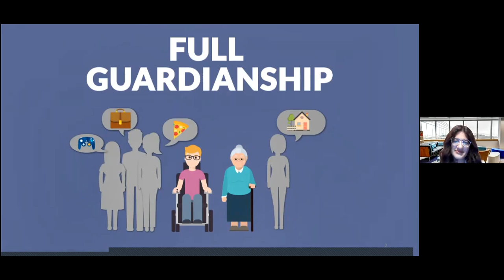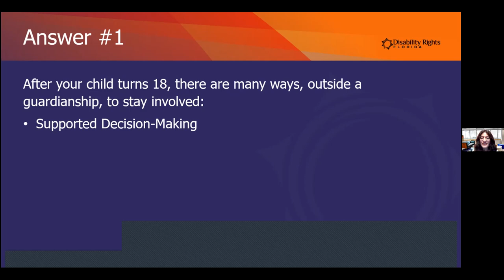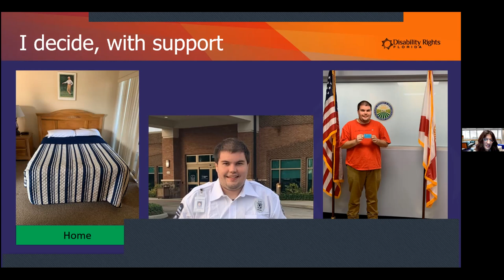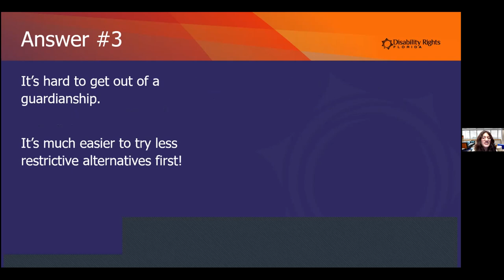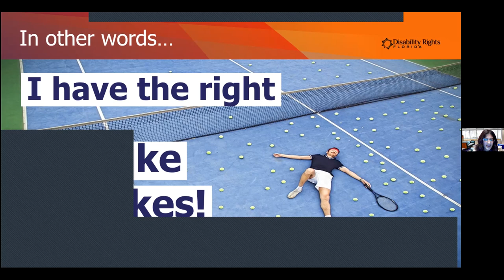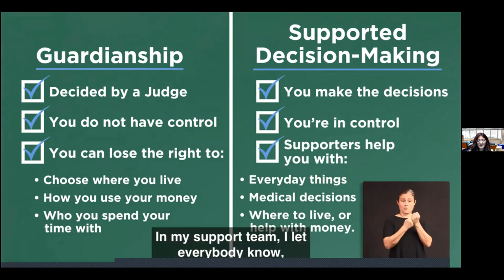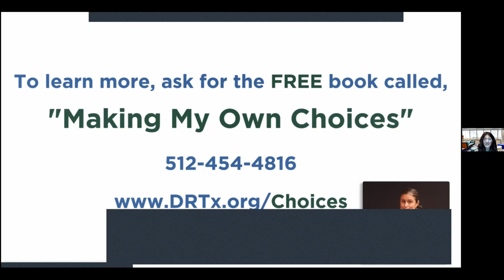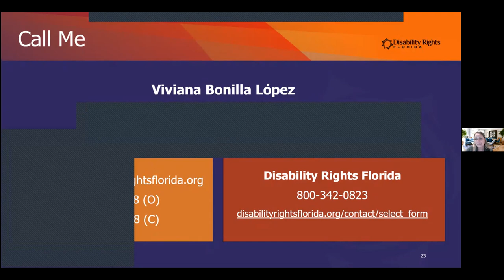Achieving Independence Through Supported Decision Making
Is your child turning 18 soon? Do you have questions about alternatives to guardianship? Are you looking for a way to help your adult child with a disability become more independent? This presentation is for you! During this session you will learn about Supported Decision-Making, which allows people with disabilities to keep their rights and make their own decisions with the help of people they trust.